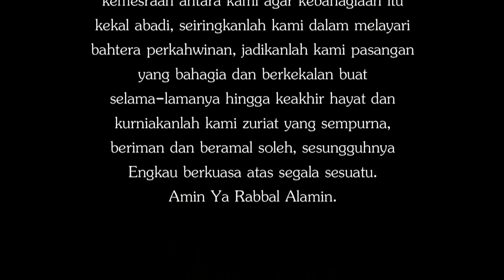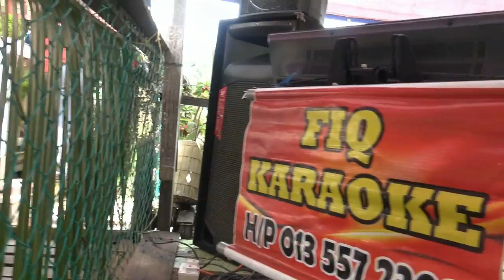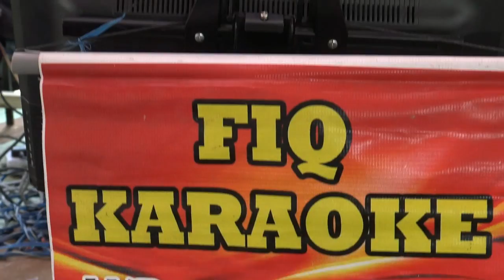MAJLIS PERKAHWINAN ECHA & ZAKI (NIKAH)